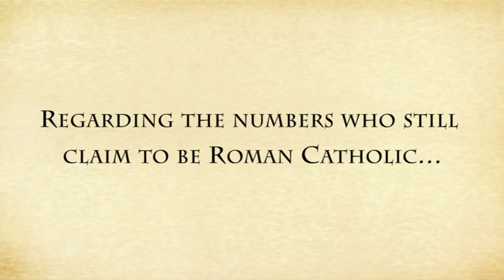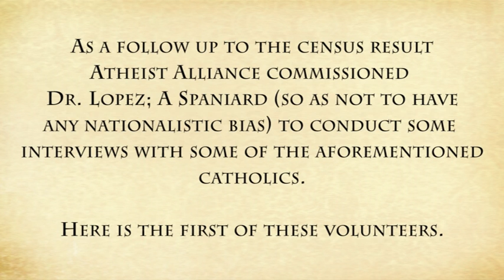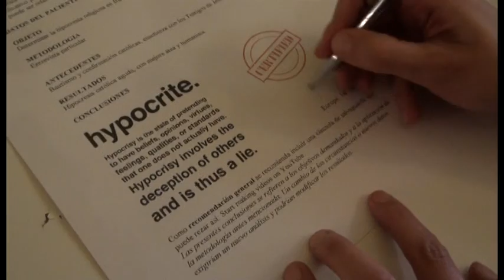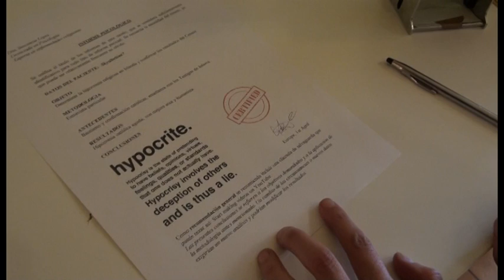Catholic meets the atheist Psychiatrist! A true story :-)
A satire reflection on the results of the recent Irish census; where 84% of the population still claim to be Roman Catholic! I promise you they are not. If they were, the churches would be full every Sunday, but they are not, quite the reverse is the reality; almost empty.
Churches are closing, there are dramatically fewer and older priests, so how is this figure possible? The obvious conclusion is that the Irish are the most deluded & best liars on Earth.